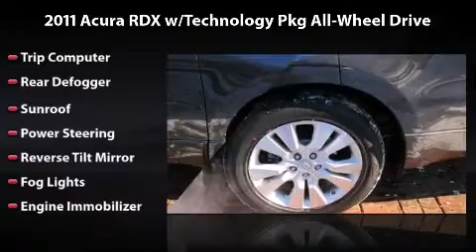2011 Acura RDX w/Technology Pkg AWD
2011 Acura RDX w/Technology Pkg AWD Any offer displayed in this video will expire 30 days from date published. See dealer for complete details.